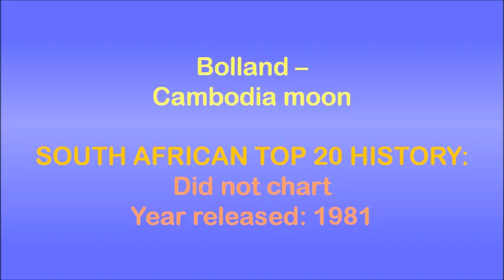Bolland - Cambodia moon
Bolland (aka Bolland & Bolland) are two brothers, Rob Bolland (born 17 April 1955) and Ferdi Bolland (born 5 August 1956) from Port Elizabeth, South Africa. In their mid-teens they moved to The Netherlands with their parents, where they became successful musicians and music producers. They produced and wrote for artists such as Falco (including his #1 hit "Rock Me Amadeus"), Samantha Fox ("Love House"), and wrote the Status Quo hit "In the Army Now", which was also recorded by Gerard Joling.

Their career started as early as 1972 with the release of the 7” single “Wait for the Sun”. When, in 1976, their success started to wane, they turned towards a more electronic sound, an early example of which can be heard in “Spaceman”, a 1978 hit in the Netherlands. Outside the Netherlands they shortened their name to Bolland and established their name internationally with the release of the concept album "The Domino Theory" (this album), which included the hit “You’re In The Army Now”. The 7” single release of this song went to #9 on the South African Top 20 in 1982, charting for 9 weeks. They subsequently released a number of albums and 7” singles. They are also the owners of Bolland Studios, located in Blaricum, in the Dutch countryside.

This song is off the album “The Domino Theory”, originally released in 1981. This version is off the 1982 release of the album, which features a different sleeve design to that of the original (black front and rear covers).